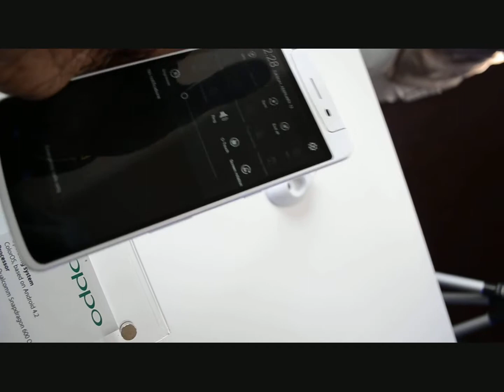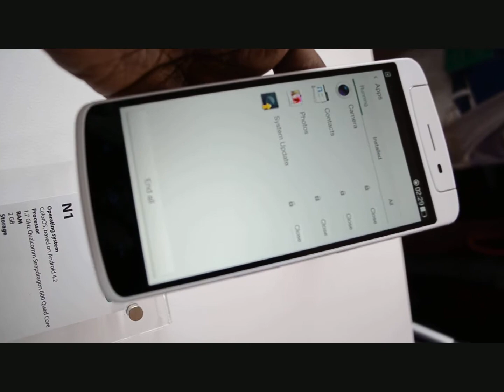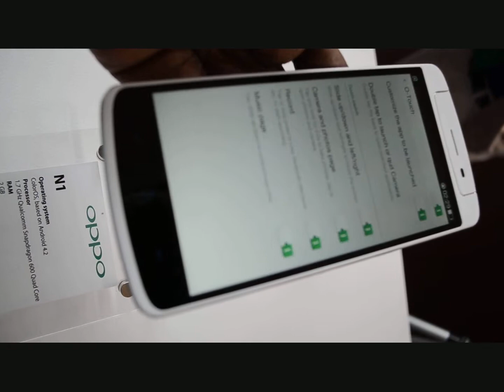Oppo N1 brief Handson